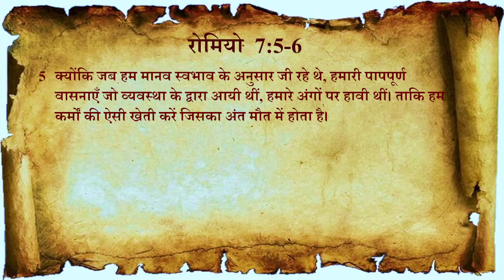Day 31| Romans 7:1-6 | व्यवस्था की पकड़, पापपूर्ण वासनाएँ? | Law's Grip: Sinful Passions?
Romans 7 (Part 1) - Sin and the Law
Romans 7:1-6 "The Believer and The Law" - 3/22/2018
Romans 7:1-6 (ESV Bible Memory Song)
Dead to the Law? (Romans 7:1-6) | What did Paul REALLY teach that we were released from?
Romans 7:1-6 - Verse by Verse Bible Study
Romans 7:1-6 Only The Cross Of Jesus Christ Can Secure Our Freedom, Pastor Fadi Batarseh, CCOD Video

You asked

How to free your mind from slavery?
What is the main idea of From slavery to freedom
What was the connection between slavery and freedom?
हमें आजादी कैसे मिलती है?
आजादी का हमारे जीवन में क्या महत्व है?
आज़ादी आज़ाद क्यों नहीं है?
आपको क्या आजादी देता है?
स्वतंत्रता का असली मतलब क्या है?
हम यीशु के साथ एकता में कैसे रह सकते हैं?
यीशु के साथ एक होने का क्या अर्थ है?
फिर मैं यीशु के साथ क्या करूं जिसे मसीह कहा जाता है?
हमें मसीह में एक होने की आवश्यकता क्यों है?
आप यीशु के साथ संबंध कैसे बनाते हैं?
How to win against sin?
How do you destroy sin in your life?
Can you overcome sin on your own?
What power does sin have in your life?
What is the power of sin according to the Bible?
Why is it the power to overcome sin?
What is the power of sin and death?
How do you break the power of sin?
How does God save us from sin?
Why is righteousness important to God?
What is righteousness from God?
मैं विश्वास में कैसे मजबूत हो सकता हूं?
मैं अपने विश्वास का निर्माण कैसे कर सकता हूं?
विश्वास से क्या प्राप्त होता है?
विश्वास कैसे बढ़ाये यीशु पर? विश्वास किसे कहते हैं?
जीवन में विश्वास क्यों महत्वपूर्ण है?
विश्वास का मतलब क्या होता है?
बाइबल के अनुसार धर्मी कौन है?
परमेश्वर की व्यवस्था क्या है?
बाइबल के अनुसार धर्म क्या है?
परमेश्वर के सामने धर्मी कौन है?
शुद्ध धर्म क्या है?
रोमियों को पौलुस की पत्री का उद्देश्य क्या था?
रोमियों को पत्री का मुख्य संदेश क्या है?
क्या रोमियों की पुस्तक एक पत्री है?
रोमियों को पत्र में क्या कहा गया था?
बाइबल में रोमियों के बारे में क्या है?

1हे भाइयो, क्या तुम नहीं जानते – मैं व्यवस्था के जाननेवालों से कहता हूँ – कि जब तक मनुष्य जीवित रहता है, तब तक उस पर व्यवस्था की प्रभुता रहती है? 2क्योंकि विवाहिता स्त्री व्यवस्था के अनुसार अपने पति के जीते जी उस से बन्धी है, परन्तु यदि पति मर जाए, तो वह पति की व्यवस्था से छूट गई। 3इसलिये यदि पति के जीते जी वह किसी दूसरे पुरुष की हो जाए, तो व्यभिचारिणी कहलाएगी, परन्तु यदि पति मर जाए, तो वह उस व्यवस्था से छूट गई, यहाँ तक कि यदि किसी दूसरे पुरुष की हो जाए तौभी व्यभिचारिणी न ठहरेगी। 4वैसे ही हे मेरे भाइयो, तुम भी मसीह की देह के द्वारा व्यवस्था के लिये मरे हुए बन गए, कि उस दूसरे के हो जाओ, जो मरे हुओं में से जी उठा : ताकि हम परमेश्‍वर के लिये फल लाएँ। 5क्योंकि जब हम शारीरिक थे, तो पापों की अभिलाषाएँ जो व्यवस्था के द्वारा थीं, मृत्यु का फल उत्पन्न करने के लिये हमारे अंगों में काम करती थीं। 6परन्तु जिस के बन्धन में हम थे उसके लिये मर कर, अब व्यवस्था से ऐसे छूट गए, कि लेख की पुरानी रीति पर नहीं, वरन् आत्मा की नई रीति पर सेवा करते हैं।[Romans 7:1-6]

book of romans explained
book of romans chapter 2
book of romans bible study
book of romans in hindi
book of romans the message
book of romans the bible project
the book of romans the bible experience
book of romans in the bible
understanding the book of romans part 2
study on the book of romans
amazing overview of the book of romans
paul letter to romans
saint paul letter to the romans
paul's letter to the romans summary
paul's letter to the romans explained
romans bible study hindi
bible study hindi mein
sin and salvation
doctrine of sin and salvation
sin salvation and sanctification
Justification
धार्मिकता
धर्मी ठहराए जाना
elected
predestination